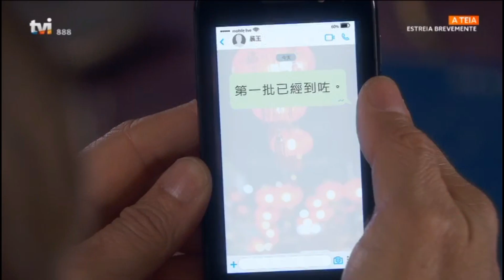Susana e Cátia | EP. 251 | 31 de Outubro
！ Conta dirigida por fãs